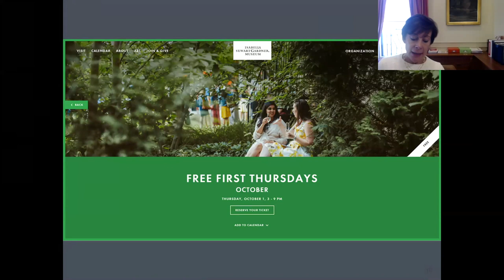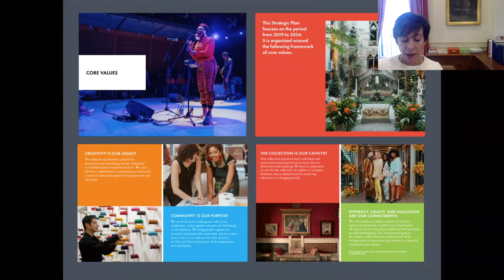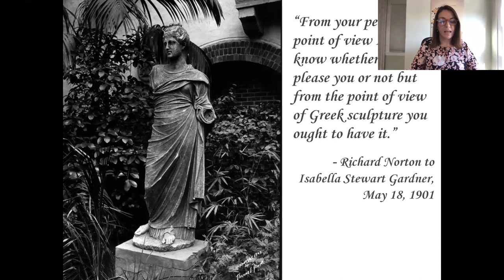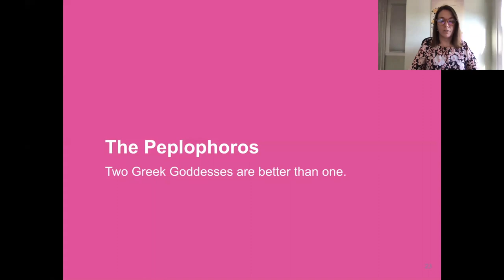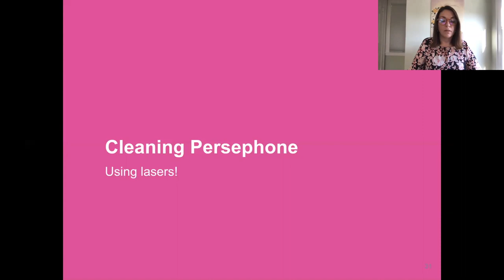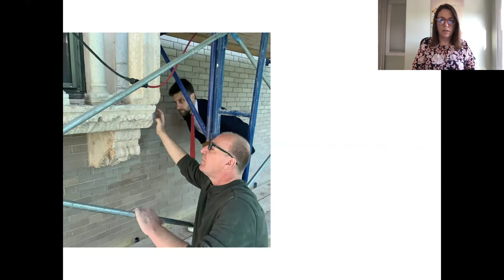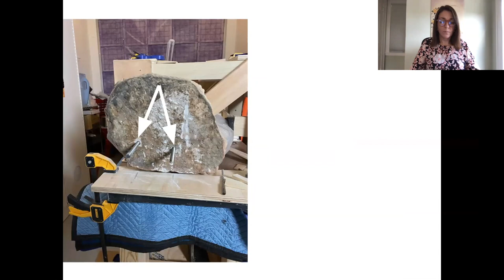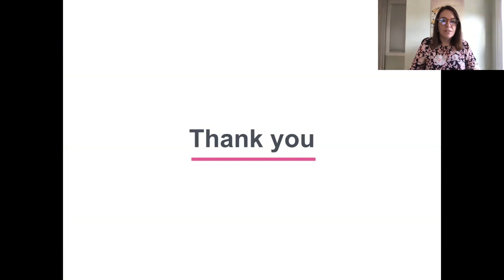Persephone Rising with Holly Salmon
During the closure, the Gardner's conservation team was hard at work restoring the ancient Greek statue of the goddess Persephone to its original place of prominence in the Courtyard. In this video, go behind the scenes of this important project with John L. and Susan K. Gardner Director of Conservation Holly Salmon and enjoy an update on the Museum from Peggy Fogelman, Norma Jean Calderwood Director.